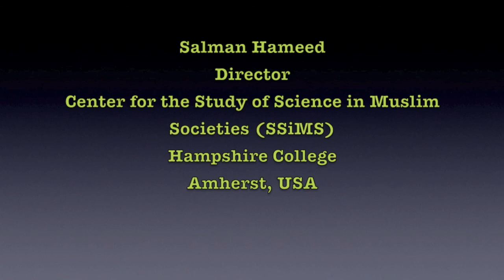Irtiqa Conversation: Creationism in Europe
A conversation with Dr. Stefaan Blancke from Ghent University about a new paper "Creationism in Europe: Facts, Gaps, and Prospects" that appeared in the Journal of the American Academy of Religion. Along with Dr. Blancke, the paper is co-authored by Hans Henrik Hjermitslev, Johan Braeckman, and Peter Kjaergaard.